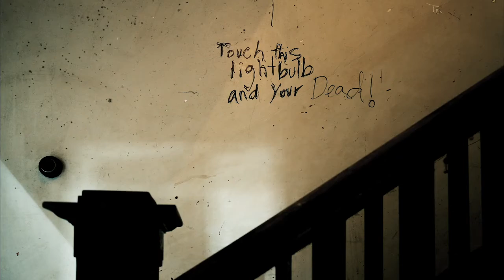Old convent makeover: Rundown Auckland boarding house transformed into beautiful hotel | Stuff.co.nz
St Joseph’s Lodge, an old convent in Auckland's Grey Lynn, had been abandoned by the nuns in the 1990s and had become a decrepit boarding house
A developer bought it for $4.1 million, and the transformation into a stunning boutique hotel began.